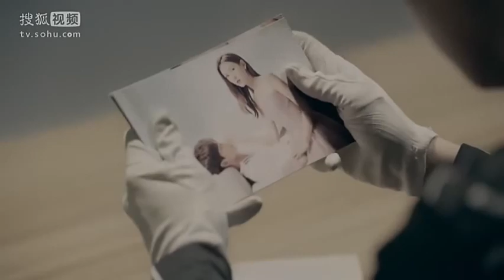《无法拥抱的你》：诱惑禁欲系男主能不性感嘛丨Caravan中文剧场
《无法拥抱的你》该剧讲述了神秘血统族群少女李诗雅与重度洁癖男姜志浩的爱情故事。